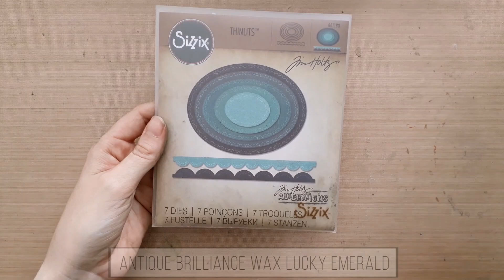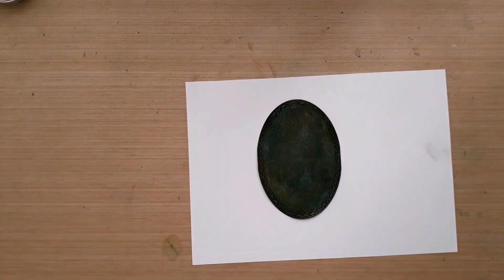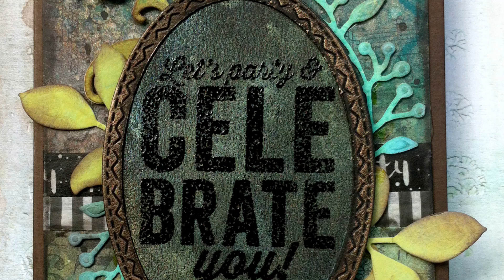MbS SSS Birthday card